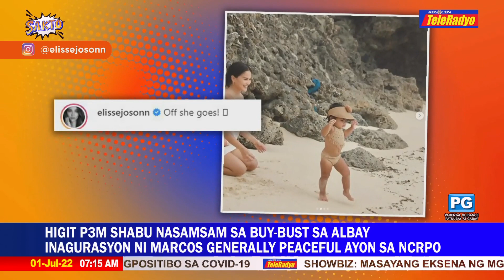Showbiz Ganap: Anak ng mga celebrities nagpamalas ng intense cuteness | SAKTO (1 July 2022)